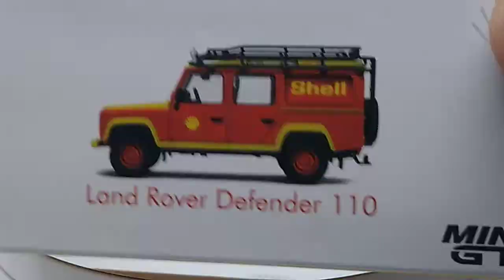Recent cracks mbx mini gt